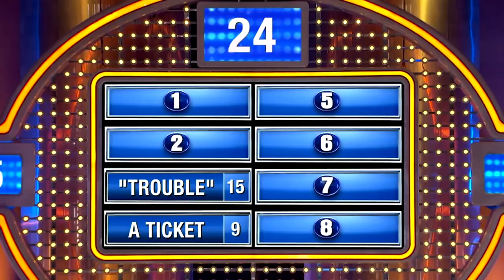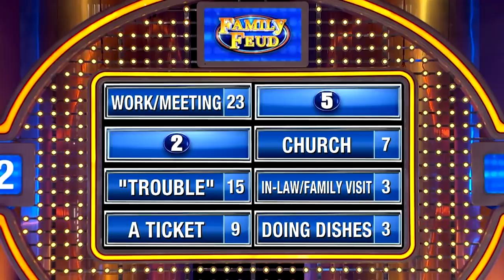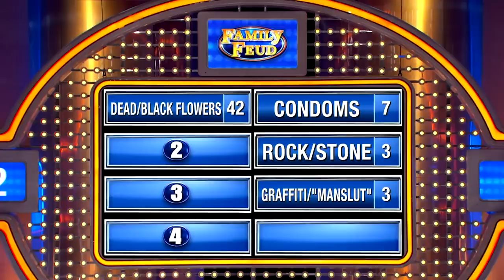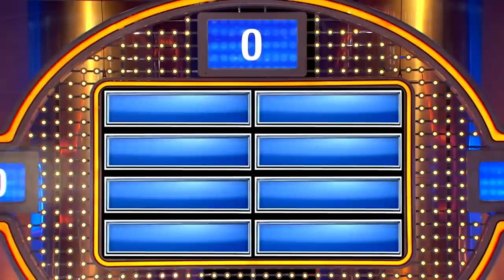CHEATERS & LIARS! Get Ready For Some FUNNY Answers On Family Feud With Steve Harvey